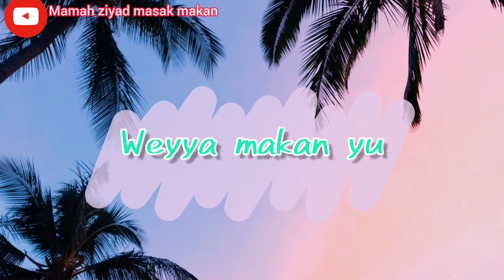KEGIATAN IRT -masak di dapur RIWEH ,OSENG cumi asin cabe IJO#aktivitasirt#masakcumi#SAMBELIJO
hallo ini bersama mamah ziyad masakmakan ya

di video kali ini mamah ziyad masak cumi asin cabe hijou ya
aslinya enak banget di makan sama nasi hangat
bila ingin tau di saat makan coba cek di video ini ya

ok bun terimakasih ya ..yang sudah menonton